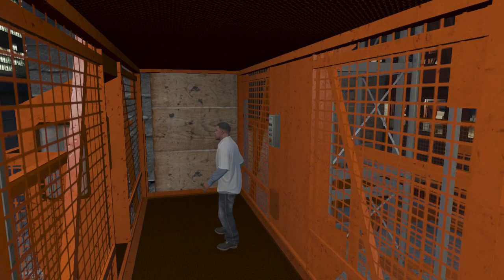GTA V Special Vehicle Guide: 7X EC Maverick's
In this Video, I show how to obtain one of seven EC Maverick's from "The Construction Assassination." After I obtain it, I reload the Save and show that it's still there.

!!!Very Important Information!!! - There is a grand total of EIGHT (8) possible Maverick Colors in which you can find during this Mission, however, only SEVEN (7) of them are EC! The Maverick in which is NOT EC is the Green one (Metallic Racing Green with Matte Lime Green Set Luster). The reason why it's not Special is due to the fact you can get the same exact one from Parachute Jumps at ANY TIME once they become unlocked.

The reason why the other SEVEN (7) Maverick's are EC is because they're Traffic Default Colors, BUT Maverick's never spawn in Free Roam with their Traffic Default Colors, except the Green Body Color one (not EC). You will never find Maverick's in Free Roam with the other seven Colors. Note that if you buy a Maverick from the in-game Internet, you'll get different Color Combinations on it, which are called Shop Defaults.

Now, of the SEVEN (7) possible EC Maverick's you can get: How to get the Color to change and fail the Mission? It's sort of difficult if you're playing with Auto Aim (like I am and most people on Console play with since Free Aim with a Controller is sort of wacky unlike the easy shit on PC), but you have to do what I did in the Mission once you reach the Rooftop and quickly kill the Pilot of the Maverick BUT DO NOT KILL ENZO LIKE I DID! Due to the Auto Aim, I was spamming Bullets to QUICKLY kill the Pilot of the Maverick (you only have a few seconds and if it becomes airborne before you kill the Pilot, it will blow up every time) and also it being annoying and targeting the other enemies BEFORE the Pilot, I accidentally killed Enzo in the process at which time it told me to "leave the area." Now, if you're satisfied with the FIRST EC to spawn on the Maverick (which is the one I got in the Video), then just land the Maverick on Franklin's Helipad and you're done. But if the EC is NOT the one you're after, then you must LONG RETRY the Mission (hopefully you're Maverick isn't damaged like mine was...MM KJ says that if your Maverick dies even on the Helipad, it won't be saved and mine was near death when I finally stored it!). Just leave Enzo alive, fly away in the Maverick to fail the Mission, and then LONG RETRY the Mission with the same EC Maverick and rinse and repeat the process until your desired EC Maverick spawns and obtain that one and keep it.

The Long Retry Method is something you'd have to do for Lustered Vehicles, it's the same thing here. Do the Mission, obtain the Maverick by killing the Pilot but not Enzo, get inside the Maverick and fly away, fail and hit Exit. Fly to the Lester Mission Icon again with the same Maverick, fly back to the Building and do the Mission again. The Maverick will change Colors according to the List.

Note that if you get the "Red" Maverick, this would be (1 of 2) since the (2 of 2) is found in the Dom Strangers and Freaks Mission which you can

Also note that if you get the "Black" Maverick, this would be (2 of 2) since the (1 of 2) has already been uploaded which you can

All SEVEN (7) possible EC Maverick Photos and Color Information:

Body Color and Luster Combination Information for the EC Maverick's: Metallic Graphite Black, Metallic Gun Metal (these two have a Metallic Blue Silver Luster), Metallic Steel Gray, Metallic Blue, Metallic Dark Silver (these three have a Metallic White Luster), Metallic Sunrise Orange (with Metallic Taxi Yellow Luster), Metallic Graceful Red (with Metallic Formula Red Luster)

Remember, Metallic Graphite Black was the (1 of 2) which is uploaded already and this now would be (2 of 2) and the Metallic Graceful Red Maverick would be (1 of 2) since the (2 of 2) is coming up later in Strangers and Freaks.

Metallic Steel Gray Maverick has an EC2 Metallic Blaze Red Color. All others have a Metallic Black Secondary Color. All Maverick's have the Alloy Wheel Color.